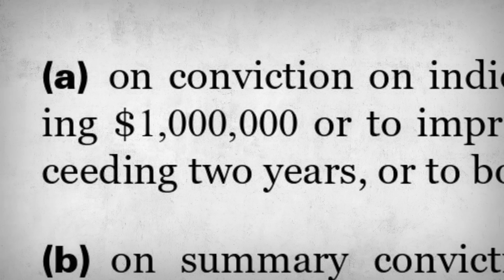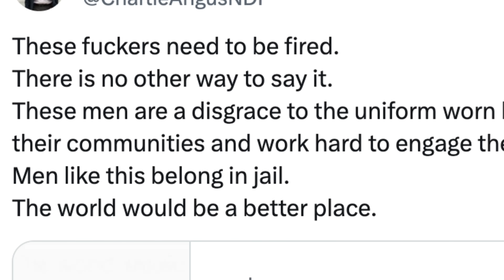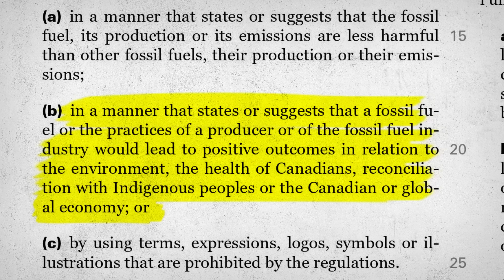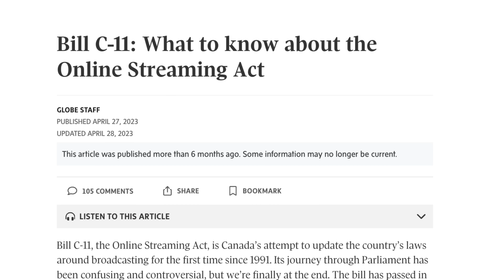The far left wants to make this video illegal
The NDP's Charlie Angus has introduced a new law that will criminalize speaking positively about oil and gas.

If I were to say that natural gas is better for the environment than coal I could spend 2 years in jail and have a million-dollar fine.

This is the stuff of dictatorships. They want to make it illegal to debate issues.

We need to dig into this because it's horrifying.